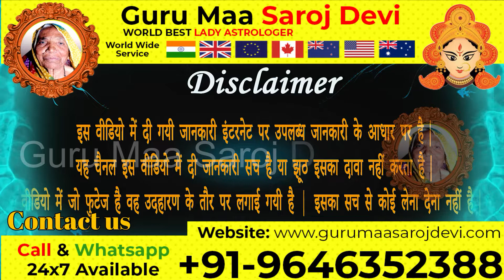Do logo ko Jhagda Khatam krne ka Totka- पति पत्नी में झगड़ा खत्म करने का टोटका, Husband wife Solution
do insano ko alag karne ka totka
do logo ko alag karne ka totka
do insano ko ladane ka totka
do logo ko alag karne ka mantra
do logo ko alag karne ka upay
2 logon ko alg krne ka taweez hindi me
2 logon ko alg krne ka wazifa
jhagra khatam karne ka wazifa
पति पत्नी के झगड़ा खत्म करने का उपाय
पति पत्नी का झगड़ा खत्म करने के अचूक उपाय
पति पत्नी झगड़ा खत्म करने का उपाय टोटका
पति पत्नी के बीच झगड़े खत्म करने के उपाय
पति पत्नी में लड़ाई-झगड़ा खत्म करने का टोटका
पति पत्नी में प्रेम बढ़ाने के उपाय
पति पत्नी में झगड़ा
पति पत्नी का झगड़ा खत्म करने का
पति का प्यार पाने का उपाय
पति पत्नी में झगड़ा हो तो क्या करें
larai jhagra khatam karne ka wazifa
ladai karane ka mantra
do logo ko ladane ka upay
ghar mein larai jhagra khatam karne ka wazifa
do logo me nafrat dalne ka totka
do logo ko khatam karne ka tarika